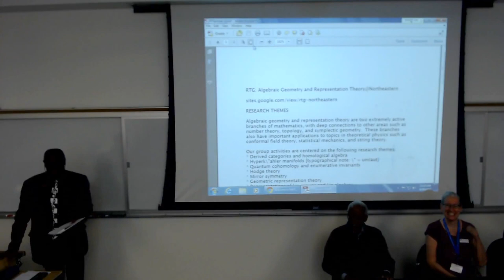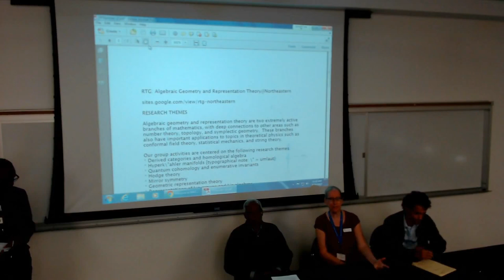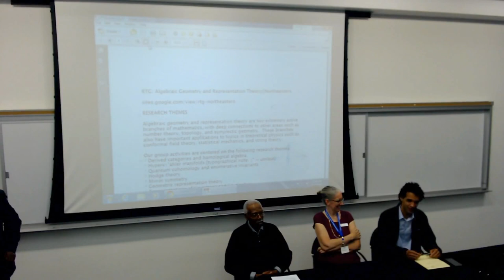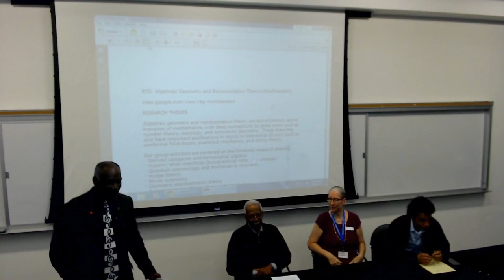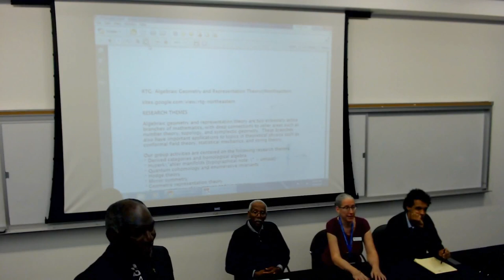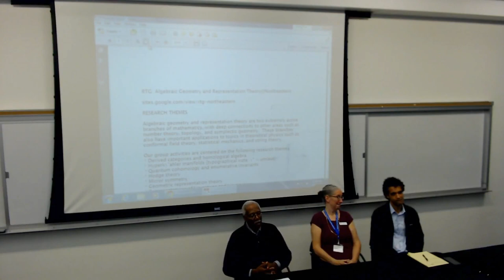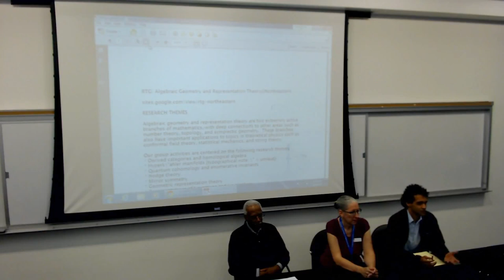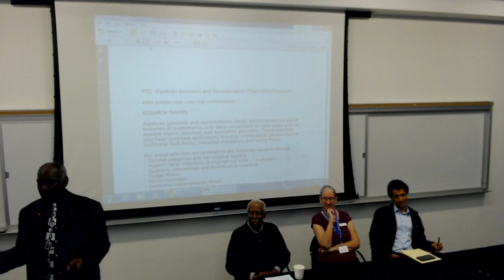6. MATHFest XXVII - Panel: Applying to Graduate School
Day2

Panel: Applying to Graduate School
Helen Grundman (AMS),
Donald King (Northeastern University),
Ryan Hynd (University of Pennsylvania)
Donald Cole (University of Mississippi), Moderator

NAM’s Undergraduate MATHFest XXVII
Location: MEC-AB1-C13